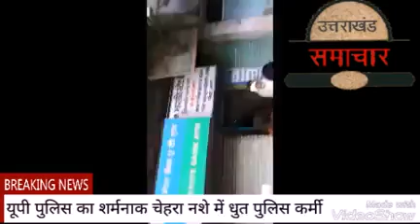यूपी के पुलिस वालो का शर्मनाक चेहरा .बृजेश पांडेय और पुनीत रोहिला के मनीष ग्रोवर की रिपोर्ट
पुनीत रोहिला .उत्तर प्रदेश पुलिस का शर्मनाक चेहरा सामने आया हे जिसमे योगी सरकार पर काफी सवाल खड़े हो गया हे   ये  किस्सा हे मुजफ्फरनगर के मुख्य बाज़ार अस .बी .ई  बैंक के सामने का जहा नशे में थे पुलिस कर्मी इन तस्वीरो में नज़र आ रहे हे .आखिर जिम्मेदार  कोन .